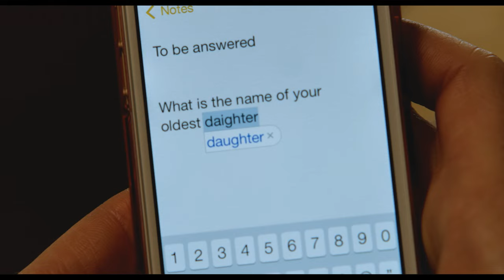SIEMPRE ALICE Trailer en español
Estreno en cines el 16 de enero.
Julianne Moore- Nominada al Globo de Oro como Mejor Actriz en la categoria de Drama.

SIEMPRE ALICE es una adaptación de la primera novela de Lisa Genova, traducida a 25 idiomas y publicada en 41 ediciones. La película, dirigida por Richard Glatzer y Wash Westmoreland (Quinceañera) refleja con detalle el impacto que tiene la pérdida de memoria en la vida de Alice, interpretada por Julianne Moore. Completan el elenco de actores Kristen Stewart, Alec Baldwin y Kate Bosworth.

Sinopsis: La doctora Alice Howland es una conocida profesora de lingüística de la Universidad de Columbia. Felizmente casada y madre de tres hijos, no da mucha importancia a los pequeños lapsus mentales que padece cada vez con más frecuencia, hasta que debe comenzar a luchar para seguir siendo Alice.